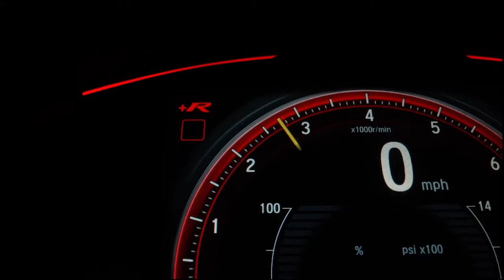The incredible story of David Feldman | From Underground Fighting to BKFC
From dodging empty scotch bottles as a child to founding the Bare Knuckle Fighting Championship (BKFC), David Feldman's journey is nothing short of inspiring. The BKFC, based in Philadelphia, held its first state-sanctioned bare knuckle boxing event in the U.S. since 1889. Since its debut in 2018, the promotion has grown rapidly, hosting 82 events by 2024 and becoming one of the fastest-growing fight promotions worldwide.

David's passion for fighting began in a crowded home where his father, Marty, trained ten boxers nightly. Despite Marty's talent as a trainer, he was an abusive father, often targeting David with various objects. This tumultuous upbringing strengthened David's bond with his mother, Dawn, who became his biggest inspiration. Dawn endured a near-fatal attack by an abusive boyfriend, which left her paraplegic. Despite this, she persevered, attending school, painting, and participating in the Special Olympics.

David sought justice for his mother, a quest that spanned 22 years. He finally confronted her abuser, ensuring he faced some of the pain he had inflicted. This drive and resilience fueled David's ambitions in the fight promotion world. Initially organizing Toughman competitions, David faced criticism but saw immense popularity, leading him to innovate with the revival of bare knuckle boxing.

In 2011, David and Bobby Gunn held the first sanctioned bare-knuckle boxing match since 1889 despite significant opposition. The event drew over a million viewers, proving the sport's viability. By 2024, BKFC's worth exceeded $400 million, with notable figures like Conor McGregor joining as part-time owners. David’s determination and unique vision have made BKFC a significant contender in combat sports, showing that passion and perseverance can overcome any obstacle.